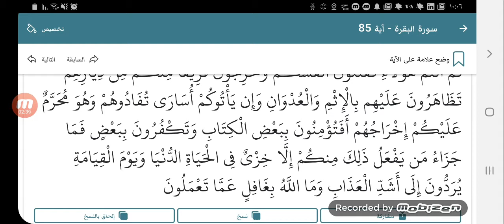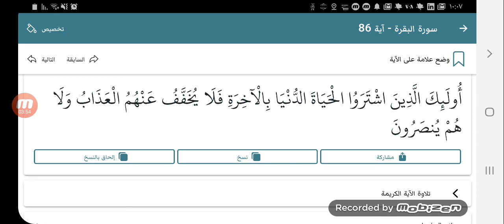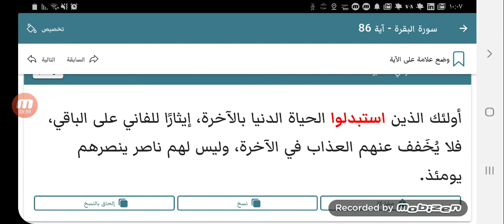قراءة كتاب المختصر في التفسير " تدبروا القرآن" - سورة البقرة من الاية83 الى86 - تطبيق حامل القرآن.